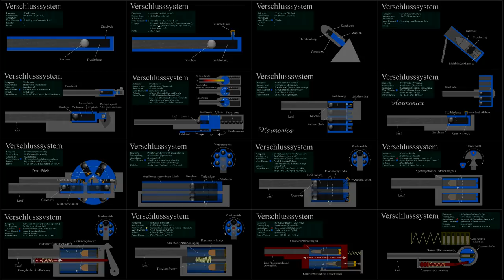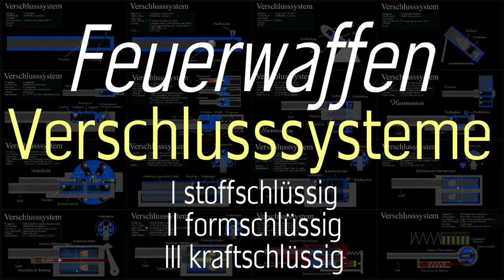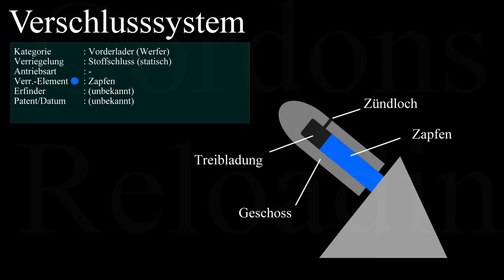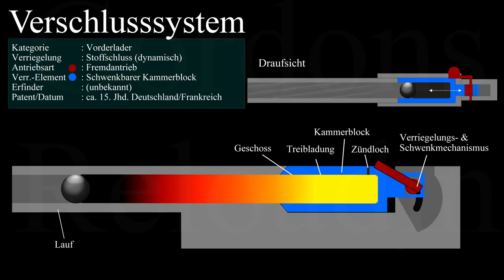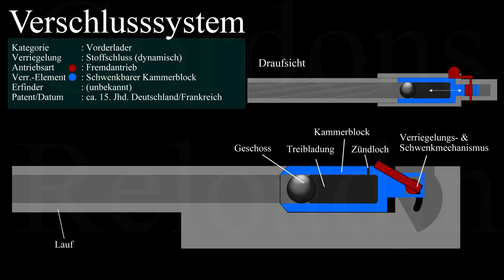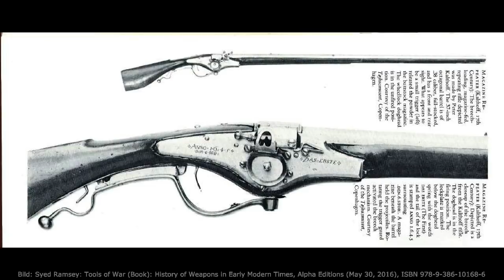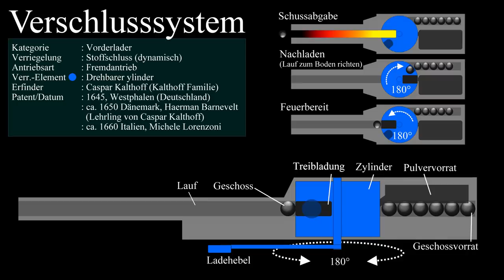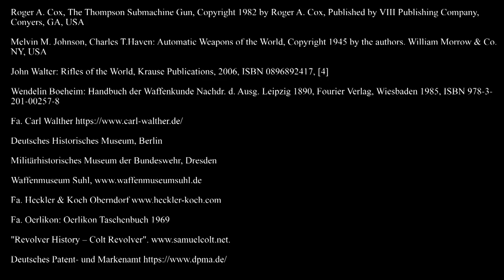Feuerwaffen Verschlusssysteme #1 stoffschlüssig 1-6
Das ist die erste Folge von "Feuerwaffen Verschlusssysteme". Wer die Einleitung zu dieser Serie nicht gesehen hat

In dieser Folge:

Stoffschlüssig statisch 1 & 2
Stoffschlüssig dynamisch 1-4

Diese Serie beleuchtet alle bis heute bekannten Verschlusstechniken, die für Feuerwaffen entwickelt oder in Feuerwaffen verwendet wurden.

Die Einteilung der Serie ist nach den technischen Kategorien Stoffschlüssig, Formschlüssig und Kraftschlüssig geordnet und erst innerhalb jeder Kategorie möglichst chronologisch. Die Folgen erscheinen je nach Fertigstellung und beleuchten die Kategorien abwechselnd.

LITERATUR/QUELLEN:

Georg Ortenburg: Waffen der Einigungskriege 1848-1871, Bechtermünz, 2005, original 1990, ISBN 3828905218
Reinhold Günther: Allgemeine Geschichte der Handfeuerwaffen, Leipzig 1909, Johann Ambrosius Barth Verlag, [5]
Manfred R. Rosenberger, Katrin Hanné: Vom Pulverhorn zum Raketengeschoss: Die Geschichte der Handfeuerwaffen-Munition, Motorbuch Verlag, 1993, ISBN 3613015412
Kenneth Warren Chase (7 July 2003). Firearms: A Global History to 1700. Cambridge University Press. pp. 144–. ISBN 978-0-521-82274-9
Cunningham, Grant (2012). Gun Digest Shooter's Guide to Handguns. Iola, Wisconsin: Gun Digest Books. p. 22. ISBN 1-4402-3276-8
Norm Flayderman (Hrsg.): Flaydermans Guide to Antique American Firearms. ISBN 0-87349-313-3.
Syed Ramsey: Tools of War: History of Weapons in Early Modern Times, Alpha Editions (May 30, 2016), ISBN 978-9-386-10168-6
Jaroslav Lugs: Handfeuerwaffen. Systematischer Überblick über die Handfeuerwaffen und ihre Geschichte. 2 Bände. 8. Auflage. Militärverlag der DDR, Berlin 1986, ISBN 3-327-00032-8
Peter Dannecker: Verschlusssysteme von Feuerwaffen, ISBN: 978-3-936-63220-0
W.H.B. Smith Joseph E. Smith (Co-Autor): Small Arms of the World. A Basic Manual of Military Small Arms. 1957
George M.Chinn, Lieutenant Colonel USMC: The Machine Gun, 1951 prepared for the Bureau of Ordnance, Dept. of the Navy, Washington D.C., USA
Sellier: Schusswaffen und Schusswirkungen
Fa. Rheinmetall: Waffentechnisches Taschenbuch Ausgabe 1977
Harold L. Peterson (Hrsg.): Encyclopedia of Firearms. George Rainbird Ltd., London W2 1964
Frank Sellers: Sharps Firearms. Beinfeld Publishing Inc., North Hollywood, CA 1978, ISBN 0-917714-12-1
Clement Bosson: Armes individuelles du Soldat Suisse. Editions Pierre-Marcel Favre, Lausanne 1980, ISBN 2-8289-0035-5
Frank C. Barnes: Cartridges of the World [..], Iola WI 2006, ISBN 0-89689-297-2
John Walter: Rifles of the World, Krause Publications, 2006, ISBN 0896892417, [4]
Wendelin Boeheim: Handbuch der Waffenkunde Nachdr. d. Ausg. Leipzig 1890, Fourier Verlag, Wiesbaden 1985, ISBN 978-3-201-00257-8
W. H. B. Smith, Joseph Smith: The Book of Rifles. Hrsg.: The National Rifle Association. 1963, LCCN 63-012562
Deutsches Historisches Museum, Berlin
Militärhistorisches Museum der Bundeswehr, Dresden
Fa. Oerlikon: Oerlikon Taschenbuch 1969
RELOADING-CHAT
Hinweis auf einen Wiederlade-Chat, wo ihr mich antreffen und mit mir live chatten könnt. Auch könnt ihr mich dort persönlich anschreiben.

Discord ist eine Chat-Software die auch ohne irgendwelche Installation im Browser läuft, aber auch als App auf Android, auf Windows, Linux und Mac.